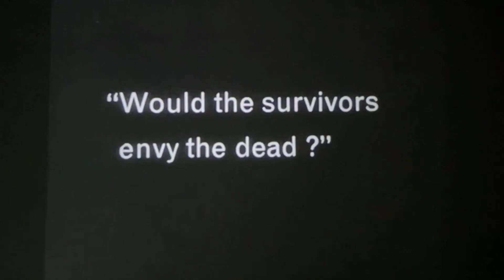Clips from 'The War Game | '1966 BBC banned documentry about nuclear war